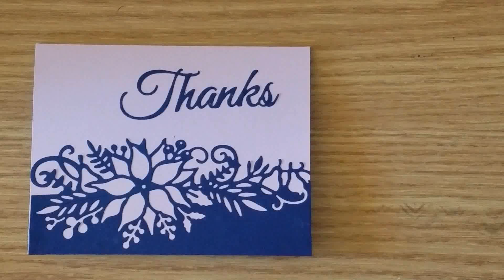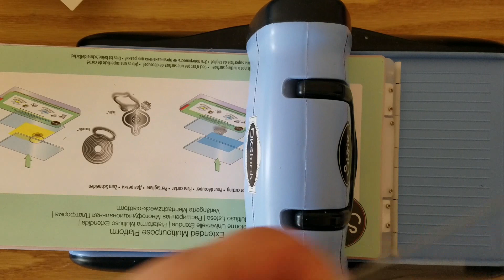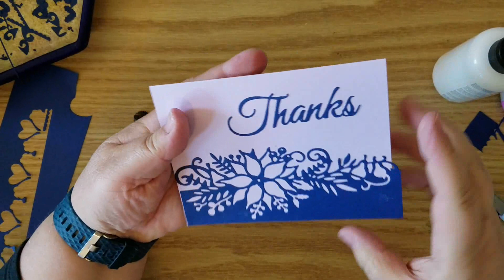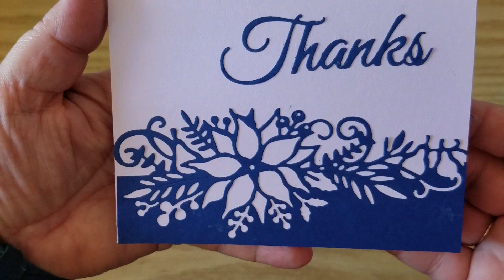Quick & Easy Thank You Card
Here is a thank you card I made recently.  It uses a die cut and simple layering.  Parts of the video are sped up (double time) and it includes no talking (only back ground music).

My Sizzix Big Kick Machine
My Cricut paper cutter
Art Glitter Glue

This does NOT affect you as the consumer, and it does NOT cost you more to buy through these links.  It simply provides me with a tiny income to help to continue to provide free content ♥